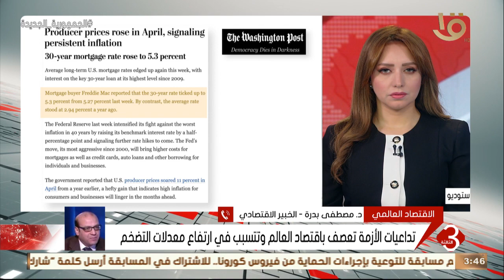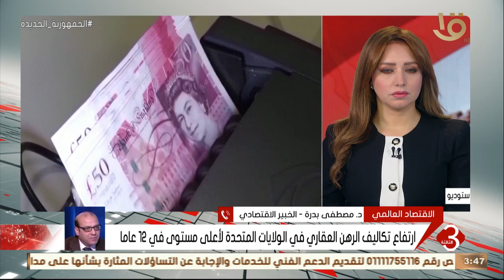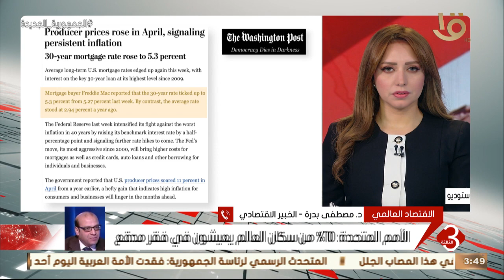نشرة الثالثة | الأمم المتحدة: 10% من سكان العالم يعيشون في فقر مدقع.. د. مصطفى بدرة يوضح التفاصيل